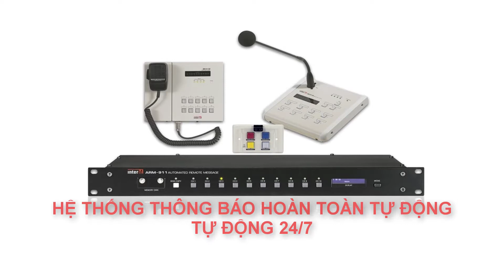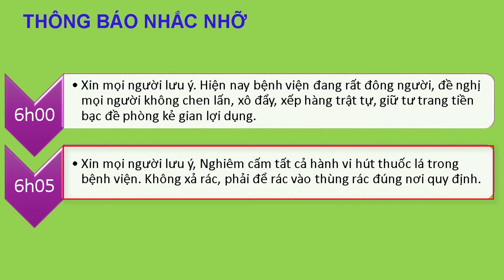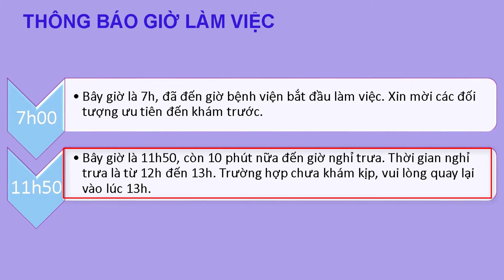GIẢI PHÁP ÂM THANH TỰ ĐỘNG CHO BỆNH VIỆN ARM-911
Giải pháp âm thanh ARM-911 giúp tự động phát thông báo theo giờ, hoạt động liên tục 24/7. Ứng dụng rộng rãi trong trường học, bệnh viện, đại học,...